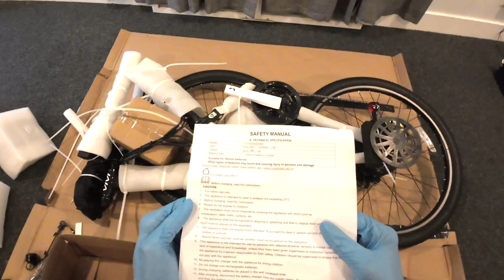VIVI M026TGB FOLDING ELECTRIC BIKE UNBOXING & ASSEMBLY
My E-BIKE
MY PHONE MOUNT
MY BIKE LOCK
MY HELMET
UPANBIKE Bike Folding Handlebar Aluminum Alloy Scooter Handlebar
ROCKBROS Wide Bike Seat for Peloton Bike/Bike+ Seat Replacement
Himiway Folding Bike Pedals with Reflective Strips, Aluminum Alloy Bicycle Foldable Pedals
My Body Cam - DJI Osmo Action 3 Adventure Combo, Waterproof Action Camera with 4K (Renewed)
DJI Osmo Action 4 Standard Combo - 4K/120fps Waterproof Action Camera (New)
DJI Osmo Action 4 Adventure Combo - 4K/120fps Waterproof Action Camera (New)